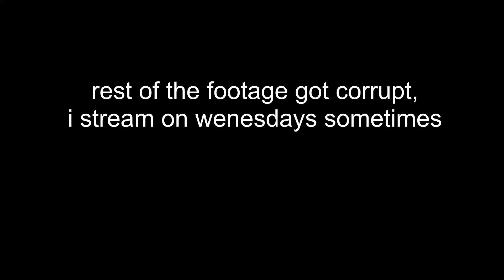farcry 3 video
mfw downloading twitch vods corrupt the footage